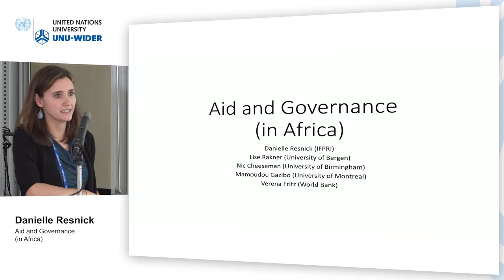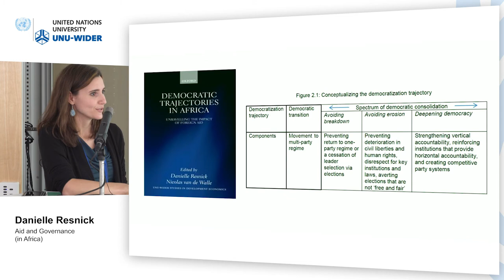Think development – Think WIDER | Parallel 5.1 - Danielle Resnick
Parallel 5.1 | Aid and governance
Chair: Danielle Resnick - Introduction